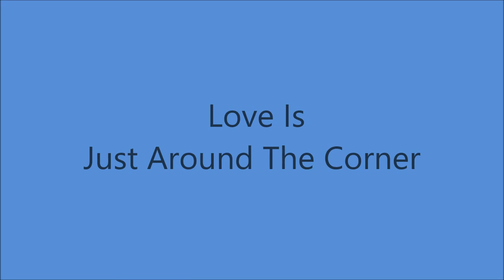Gisele MacKenzie - Live Recordings Part 3 (c.1955).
From LIVE Recordings Possibly in the 1950's

Giselle MacKenzie [vcl solo/vcl duet] and Bob Crosby [vcl solo/vcl duet]
  with the Modernaires

               Track No.1...How D'Ya Like Your Eggs In The Morning

Giselle MacKenzie [vcl solo] with Jerry Gray and His Orchestra

[1.36]                       2...Shine On Harvest Moon
[3.34]                       3...Button Up Your Overcoat
[5.05]                       4...Love Is Just Around The Corner
[6.48]                       5...The Lady Is A Tramp

Born Gisele Marie- Louise Marguerite  LA FLECHE
in Winnipeg, Manitoba, CANADA  (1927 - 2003)
aka "Canada's First Lady of Song" in the 1940's
Accomplished Pianist, Violinist and Star of Stage, Screen, Radio  and Television